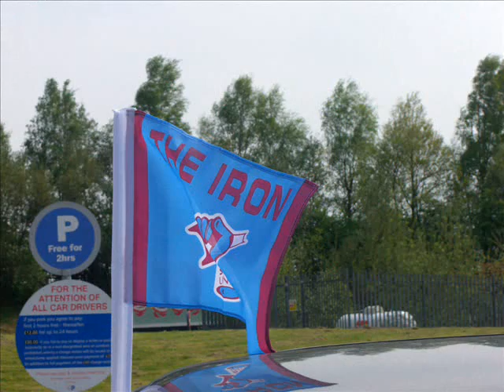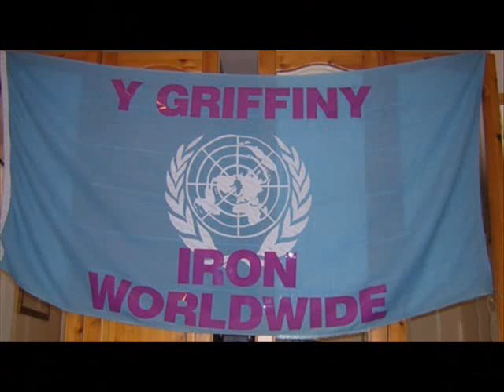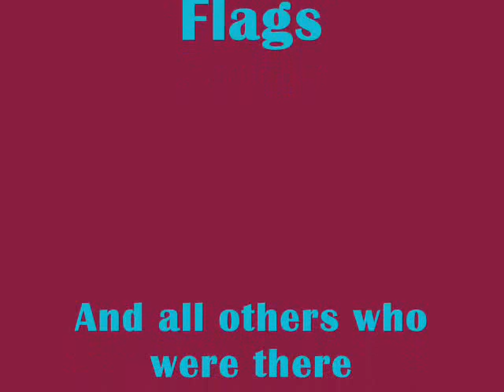Blackpool pics courtesy of TBDI and Crew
Scunthorpe United at Blackpool 07
Gargoyles on the prom